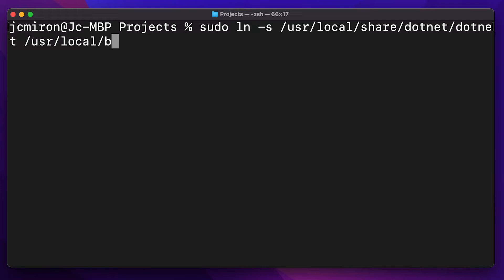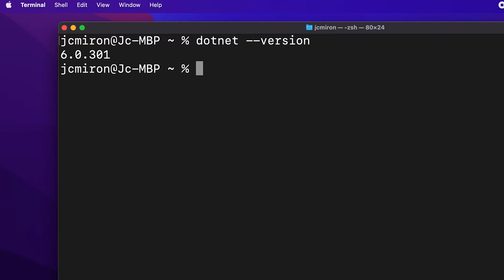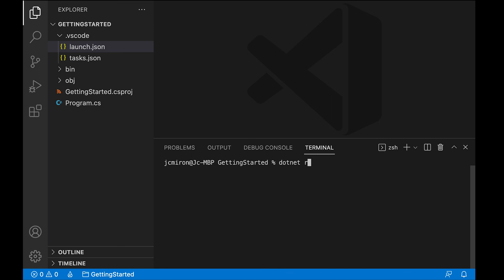SETUP C#, .Net Core, and VS Code in 2 MINS! 2022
Learn how to setup C# and .Net Core with VS Code in this short tutorial. Visual Studio Code is a lightweight and powerful source code editor which runs on Windows, macOS and Linux.